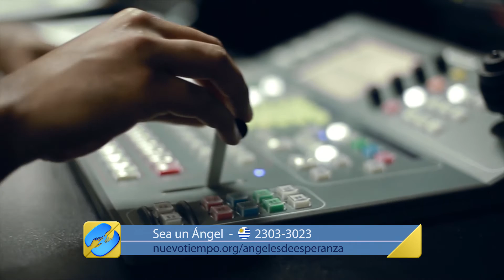¡ESTOS SON LOS DESAFÍOS DE LA RED NUEVO TIEMPO!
¡En 3 minutos te contamos cuáles son las metas que tenemos como Red de comunicación! ¡Mira el video y déjanos tu mensaje si quieres unirte a ángeles de esperanza a través de tu donación para ayudarnos a que estos sueños se conviertan en realidad!